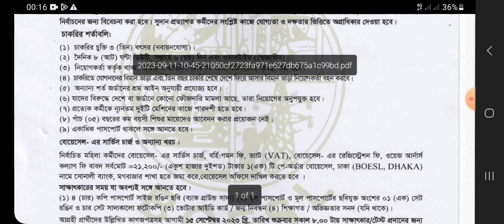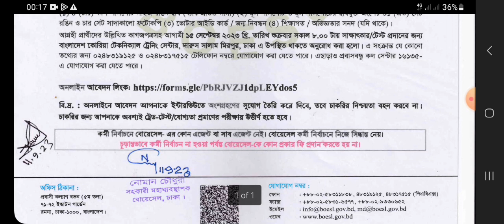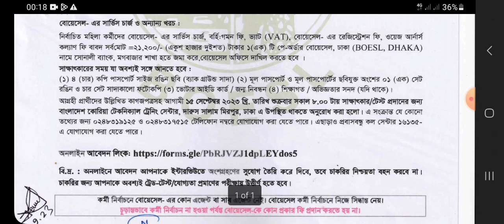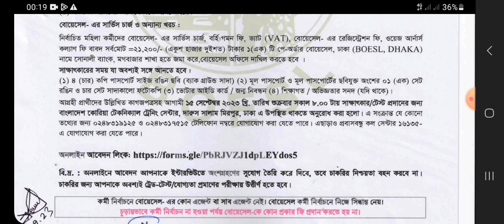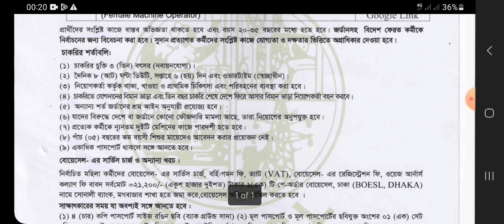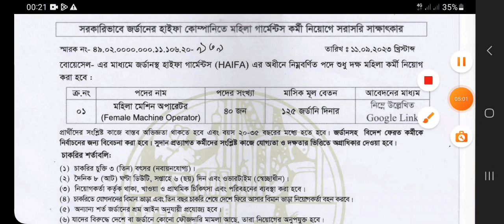Jordan garment visa for bangladeshi ।। মাত্র ২১ হাজার টাকায় জর্ডানে যাবার সুযোগ । সরাসরি সরকারিভাবে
related topic-
jordan work permit,
jordan work permit visa 2022,
jordan work permit visa,
jordan work permit visa 2023,
jordan work visa for indian,
jordan work visa for pakistani,
jordan work visa for india 2022,
jordan work visa for pakistani 2022,
jordan country work visa for indian 2022,
jordan country work visa for india 2023,
jordan job,
jordan work visa,
jordan country work,
jordan work visa for bangladeshi,
jordan visa for bangladeshi,
jordan visa bangladesh,
jordan tourist visa for bangladeshi,
jorden garments visa,
jordan garments visa,
jordan garments visa 2022,
jordan garments visa 2023,
jordan garments visa 2021,
jordan garments service,
jordan garments jordan,
jordan garments salary,
jordan garments 2022,
jordan garments jordan garments,
jordan garments classic
jorden female visa,
jordan visa 2022,
jordan visa,
jordan female,
jordan driving visa,
jordan embassy,